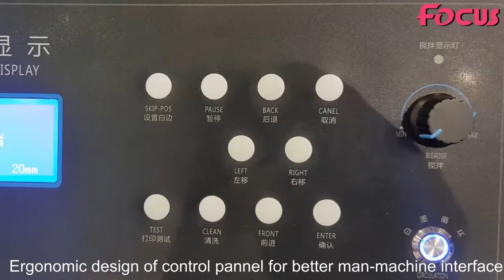Focus Athena-Jet digital flatbed direct to garment t-shirt printing machine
Focus digital industrial Athena-Jet flatbed direct to garment t shirt printing machine with 2 Epson 5113 print head. Amazing printing speed to print on both light and dark materials.